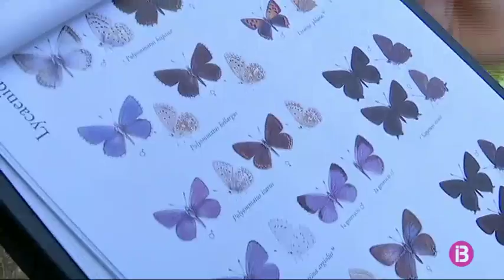Explosió de papallones a Menorca